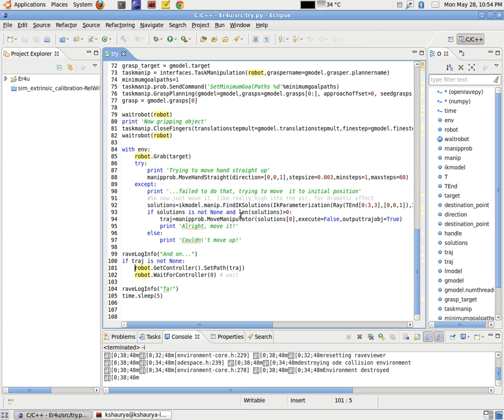Grasping an object on OpenRave using a 5+1 DoF arm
So here I've got the Scorbot ER4U integrated within OpenRave, where I get it to first obtain the coordinates of the target body, calculate a grasp set for it, use IKFast to move to the object, grip it, and then move the arm to it's original orientation.
for more background details :)